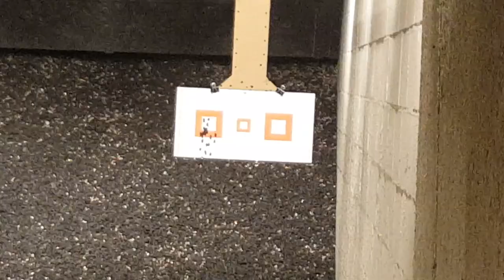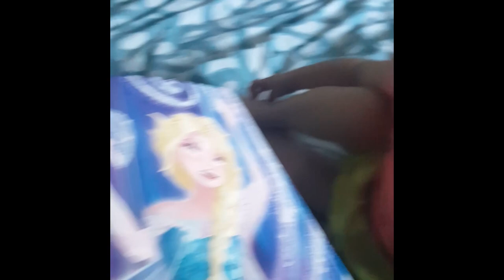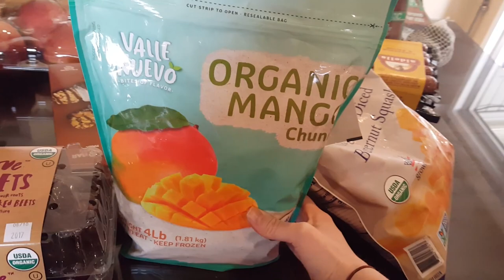Guns and bubbles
We had a busy week in our house! Earth day went to the Wet science center in Olympia then spent the rest of the day with great friends. The next day went shooting and to the park for a special earth day weekend event and played in the rain. The rest of the week went to consoling  , PT, sang songs, Rode bikes on a walk,Saw snakes, grocery shopping and played with bubble guns.